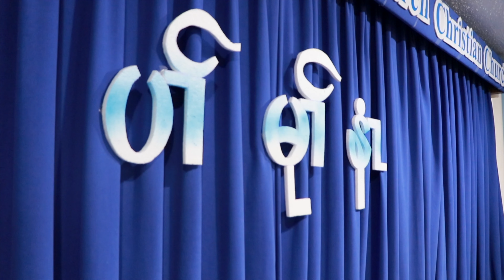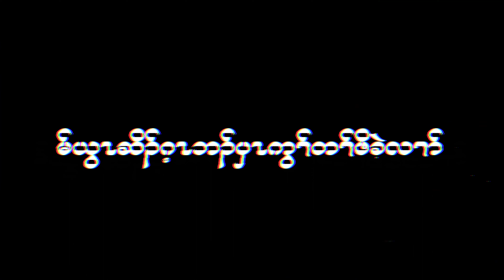Rehoboth Karen Christian Church Happy Father's Day Cover by Sweet Snow 06/19/2022